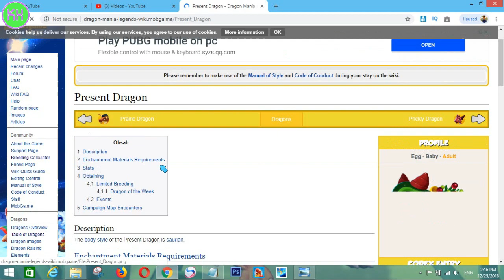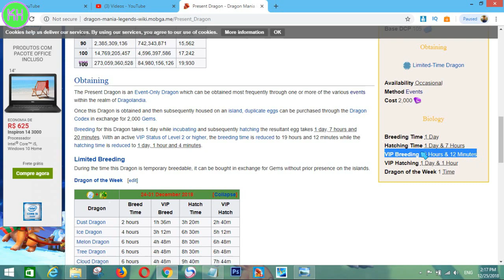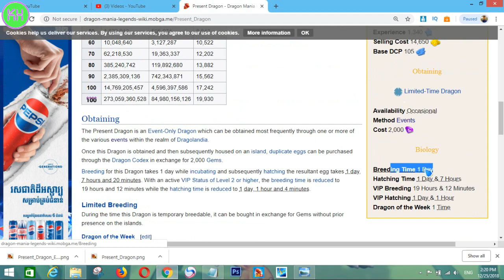Finally!, I'm sure it's a present Dragon 100% - DML Gameplay Walkthrough Part 85HD (KH GAMES)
The Present Dragon is an Event-Only Dragon which can be obtained most frequently through one or more of the various events within the realm of Dragolandia.
Once this Dragon is obtained and then subsequently housed on an island, duplicate eggs can be purchased through the Dragon Codex in exchange for 2,000 Gems.

Breeding for this Dragon takes 1 day while incubating and subsequently hatching the resultant egg takes 1 day, 7 hours and 20 minutes. With an active VIP Status of Level 2 or higher, the breeding time is reduced to 19 hours and 12 minutes while the hatching time is reduced to 1 day, 1 hour and 4 minutes.
Breeding Time 1 Day
Hatching Time 1 Day & 7 Hours
VIP Breeding 19 Hours & 12 Minutes
VIP Hatching 1 Day & 1 Hour
Dragon of the Week 1 Time
Add me to friends for gifts, code - 81a82 ( Windows )